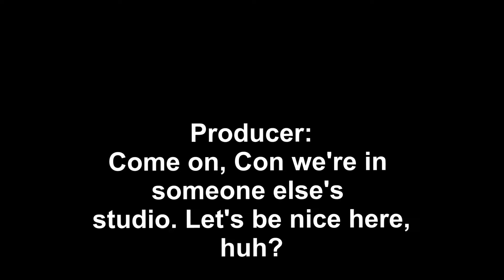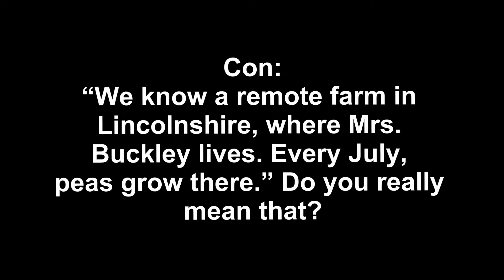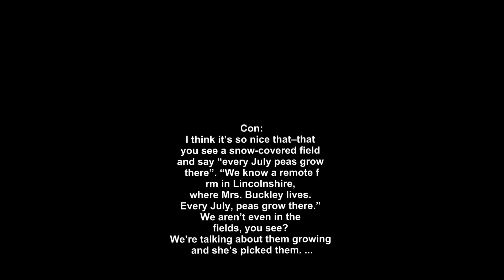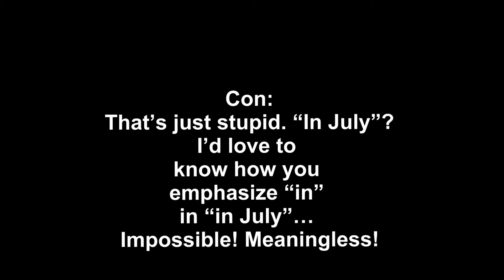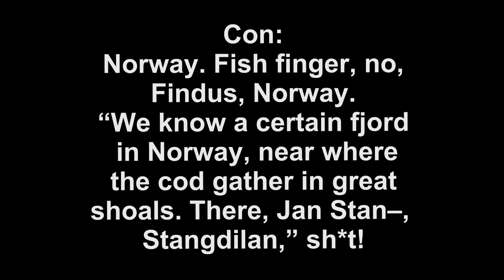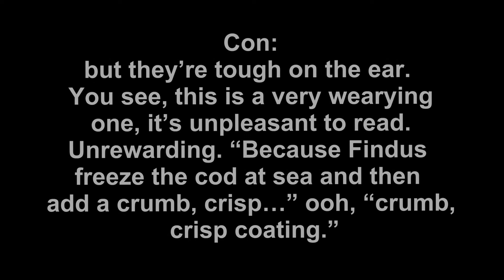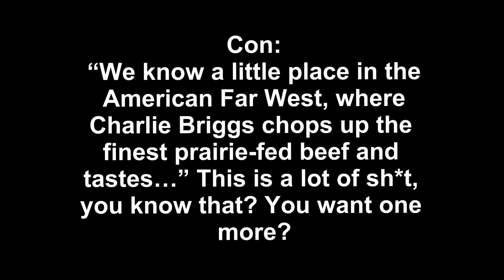Con's Cans of Peas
Some commercial outtakes with our narrator, Con Seannery.